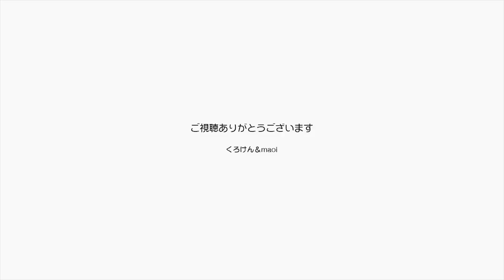【Jean & Pont 1018】みんなのナデナデ・プロジェクト始動！ 2018/1/9 ジャン ポン しおん あんず チャコ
あんずちゃんのナデナデがようやくできかけています。
食事ごとにmaoiママが撫でているのを普段でもできるようにこれからチャレンジしてゆきたいと思います。
チャコちゃんもいいタイミングだと思いますのであちこちまとめてやってみます。
地味ですが実はポンちゃんもこのところナデナデ好きになってきました。